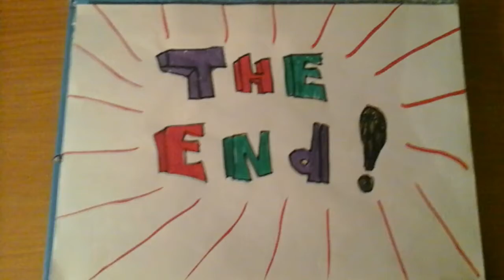The stapy show season four episode five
Stapy team's up with bellybutton the rabbit and mugman and waddle the duck, to save the world